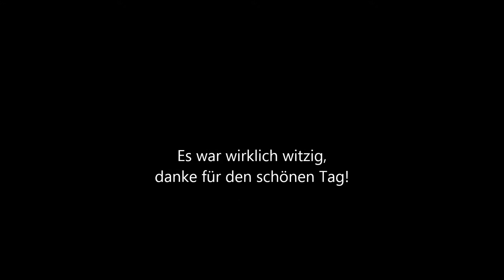Schwalbenrennen ~ Wasserspaß ~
Ein paar Clips vom Schwalbenrennen aus Unterstedt am 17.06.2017
Ich hoffe es gefällt euch, zusammen mit der Musik wollte ich nicht viel bearbeiten - mir macht es so beim angucken einfach spaß!
Am ende waren wir klitsch nass :-D

Ska-P - Welcome to Hell